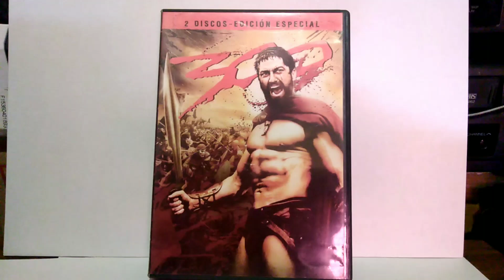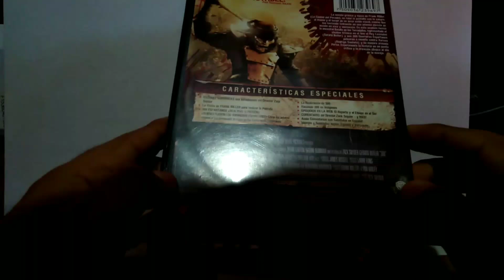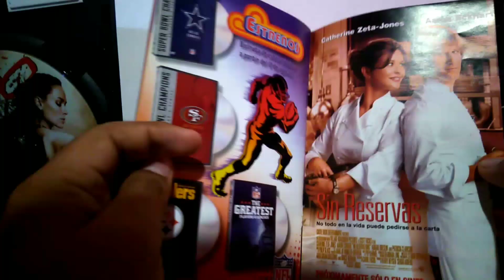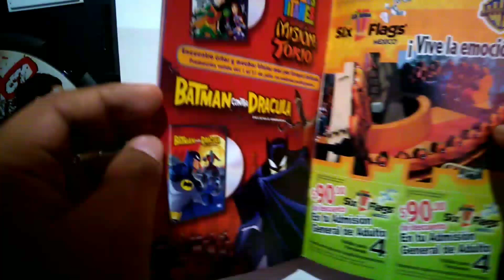300 Edición Especial dvdcollector cd #300